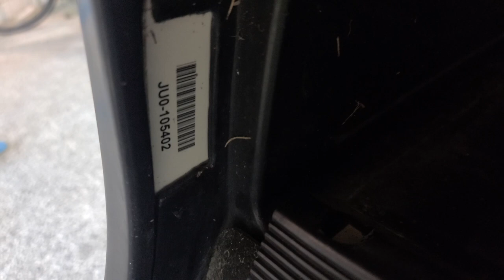Find your Yamaha G19, G20, G21, G22 golf cart serial number.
Location of serial number in many Yamaha golf carts made between 2000 and 2007.